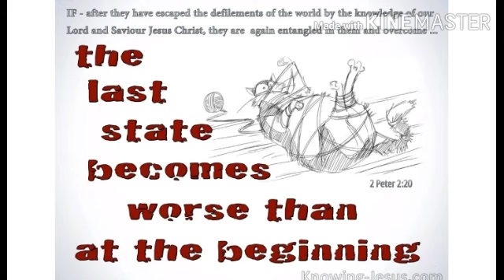നാം വിശ്വാസത്തിനായി ത്യാഗം ചെയ്യുന്നവരോ, അതോ വിശ്വാസ ത്യാഗികളോ14.09.21 ചൊവ്വാഴ്ച നൽകിയ സന്ദേശം